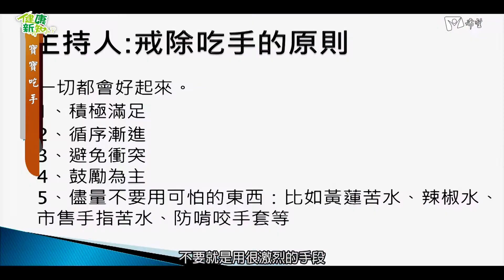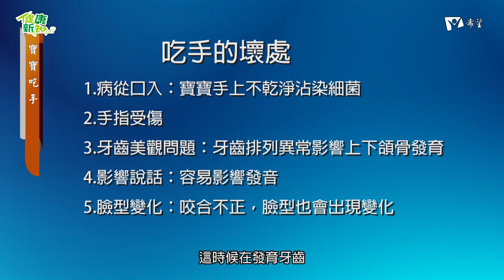健康新知2017 - 寶寶吃手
來賓：樂寶兒診所 薛惠珍主任